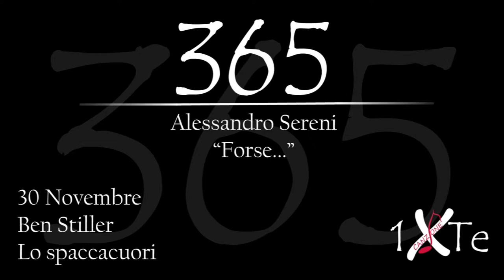Forse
30 Novembre 1965, nasce a New York Benjamin Edward Meara "Ben" Stiller (New York, 30 novembre 1965) è un attore, comico, regista, produttore cinematografico e sceneggiatore statunitense.